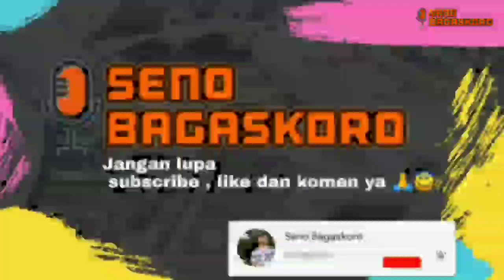BUNGLON (CHAMELEON) BERUBAH WARNA BUKAN UNTUK MELINDUNGI DIRINYA LOH ? INI YANG SEBENARNYA TERJADI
Perubahan warna dan mekanismenya
Sunting
Keistimewaan bunglon adalah dapat mengubah-ubah warna (bahkan juga kombinasi warna) kulit luarnya. Setiap jenis bunglon setidaknya memiliki beberapa warna dasar mulai dari hijau tua, hijau muda, kuning, merah, oranye, cokelat, abu-abu, pink, sian, bahkan ungu. Beberapa spesies bahkan memiliki kombinasi dari beberapa warna tersebut. Hal ini membuat bunglon menjadi salah satu kelompok kadal paling berwarna-warni di dunia.[10]

Mekanisme perubahan warna tersebut disebabkan karena zat nanokristal di permukaan kulitnya yang dapat memantulkan cahaya. Warna dari cahaya yang terpantul ini ditentukan oleh ruang dinamis antar-nanokristal tersebut. Hal ini pun juga mempengaruhi pigmen warna asli kulit bunglon yang terlihat oleh mata manusia atau hewan lain yang melihat bunglon tersebut. Sehingga, warna dan kombinasi warna dari kulit bunglon yang terlihat setiap waktu mungkin bisa berubah-ubah.[10]

Fungsi dari perubahan warna
Sunting
Bunglon mengubah-ubah warna kulitnya untuk menyamarkan diri dengan lingkungannya, yaitu dengan mengubah warna kulitnya menyerupai warna tempat ia berdiri atau benda di dekatnya. Tetapi, bunglon juga mengubah warna kulitnya untuk menunjukkan reaksi atas perubahan suhu atau intensitas cahaya di sekitarnya atau untuk menunjukkan suasana hatinya. Biasanya setiap spesies memiliki tujuan mengubah warna kulit yang berbeda-beda. Ekspresi perubahan warna juga digunakan bunglon jantan ketika ada bunglon lain di wilayah kekuasaannya atau untuk memikat bunglon betina ketika musim kawin. Pada kasus pertikaian dua bunglon jantan, kombinasi warna cerah adalah tanda bahwa bunglon tersebut memiliki kekuasaan di tempat itu, sedangkan kombinasi warna kusam adalah tanda bahwa buglon menyerah.[11][12]

Lain-lain
Sunting
Pada jenis-jenis dari suku Chamaeleonidae, memiliki keistimewaan lain berupa bola mata yang dapat diputar-putar menghadap ke depan, samping, atas, bawah, belakang, dengan putaran sebesar 360°. Bunglon juga memiliki pengelihatan yang tajam. Selain itu, sebagian besar spesies memiliki lidah yang sangat panjang dan lengket. Lidah ini digunakan untuk menangkap serangga yang sedang terbang atau hinggap di dekatnya. Makanan utama bunglon adalah serangga. Bunglon menangkap serangga dengan cara membuka mulut lalu menjulurkan lidah panjangnya yang dilapisi zat lengket ke arah sasarannya, lalu serangga tersebut menempel di lidah bunglon tersebut yang kemudian ditarik kembali ke mulutnya. Jarak jangkauan lidah bunglon adalah dua pertiga panjang seluruh badannya. Beberapa jenis bahkan memiliki lidah yang lebih panjang dari panjang total badannya.[13][14]